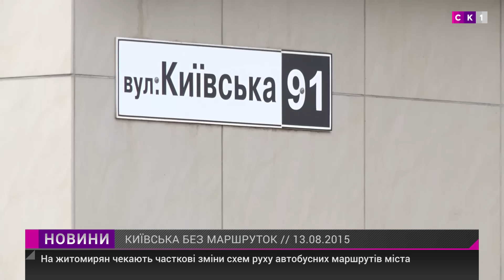Зміна схеми руху маршруток у Житомирі